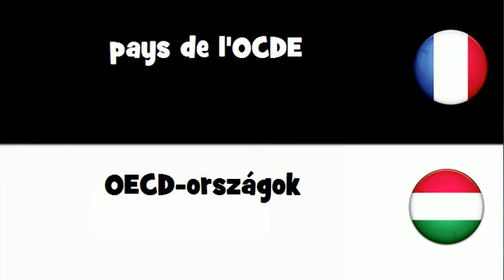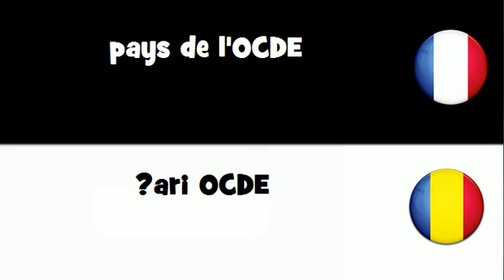VOCABULAIRE EN 20 LANGUES = pays de l'OCDE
frenchwithvincent VOCABULAIRE EN 20 LANGUES = pays de l'OCDE